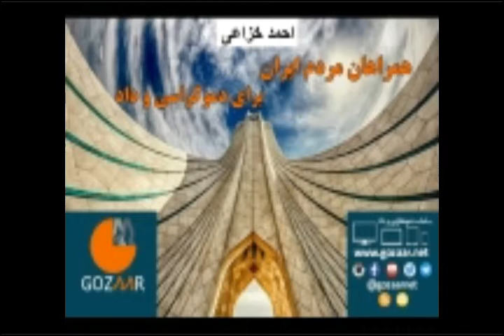حل مسئله پناهجویان در گرو حل مسئله قدرت سیاسی و حاکمیت استبدادی در ایران است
بخش سوم

در این بخش صحبت‌های یکی از هموطنان پناهجو در ترکیه را می‌شنویم
خانم "نسرین" پناهجو در ترکیه در مورد شرایط خودش می‌گوید: حدود ۴سال است در ترکیه ثبت نام یوان هستم هیچ کمکی از جایی دریافت نمی‌کنم وضعیت روحی و روانیم مناسب نیست. در عید قربان امسال بدون اجازه اداره‌ی مهاجرت از شهر خارج شدم، توسط پلیس دستگیر شدم، هفت روز در زندان بودم. حالا پرونده‌ام در اداره‌ی مهاجرت ترکیه بسته شده است. از نهادها، اشخاص و مجامع بین‌المللی درخواست کمک دارم.

در ادامه این گفتمان "رضا بدیعی" مدیر سامانه‌ی گذار گفت: وضعیتی که حاکمیت جنایتکار اسلامی برای مردم ایران بوجود آورده است، در نوع خود کم نظیر است.
ایشان در مورد پناهندگی گفت: جامعه جهانی حق پناهندگی را به رسمیت شناخته است. اما لازم است به این نکته توجه داشته باشیم که حل مسئله پناهجویان در گرو حل مسئله قدرت سیاسی و حاکمیت استبدادی در ایران است.

در ادامه "احمد خزاعی" در مورد انتخابات آمریکا نظرات خود را چنین بیان کردند: پدیده‌ ترامپ ویژگی سرمایه‌داری در دوران بحران است، یعنی پاسخی است که دموکراسی در شرایط غیر عادی نمی‌تواند برای حل و فصل مسایل خودش ارائه کند در نتیجه به روش‌های خشونت آمیز، نقض حقوق توده‌ها با جلوگیری از آزادی‌های فردی و اجتماعی اقدام می‌کند.
احمد خزاعی به دیدگاه خارجی ستیزی ترامپ از جمله نسبت به کشورهای مسلمان نیز پرداختند.
ایشان در ادامه گفت: برنی سندرز بخش بسیار کوچکی از سوسیالیسم را مطرح کردند.
"احمد خزاعی" این موضوع را نشانه‌ی بیداری مردم کارگر و زحمتکش و روشن فکر دانست و یادآور شد که تابوی کمونیسم در جامعه آمریکا شکسته شده است.

ادامه‌ی این گفتمان را با صحبت‌های "یدی بلدی" پی ‌می‌گیرید.
ایشان در مورد تحولات آمریکا گفت: مایه تاسف است که مردم آمریکا به انسانی زن ستیزه، نژاد پرست، عقب افتاده رای می‌دهند.

همچنین در مورد سیاست جمهوری‌خواه و دموکرات گفت: این‌ها بر اساس منافع خود عمل می‌کنند. اما امیدوارم آمدن بایدن کمک کند پناهجویان از ترکیه و یونان به کشورهای پناهنده‌پذیر نجات پیدا کنند.

"رضا بدیعی" تحلیلی از وضعیت آمریکا ارائه داد؛ انتخابات ۲۰۲۰ شکست مرحله نژادپرستی، زن ستیزی، بشر ستیزی و در واقع جنگ طلبی بوده است. اقدامات ترامپ در مدت زمامداریش به رسمیت شناختن دیکتاتورها و جنایتکارها بود. فراموش نمی‌کنیم ظهور طالبان اقدام آمریکا علیه کمونیسم و در مقابله با کمونیسم بود.
"رضا بدیعی" در ادامه در مورد ایران قبل از انقلاب ۱۳۵۷ گفت: ای کاش آن زمان که محمد رضا شاه گفت من صدای انقلاب مردم ایران را شنیدم، مردم ایران نهادهای مردم نهاد و دموکراتیک، احزاب و جریانات سیاسی و رسانه‌های آزاد را داشتند که با او وارد مذاکره می‌شدند و به توافق می‌رسیدند به جای این حکومت اسلامی جنایتکار، عقب مانده و وابسته به بیگانه. اما دریغ، نیروهای مترقی و انقلابی بیش از ۴هزار نفر آن‌ها در زندان بودند و حضور آن‌چنانی در صحنه نداشتند.
رضا بدیعی در مورد نقش ترامپ و بایدن در رابطه با ایران گفت: فرق نمی‌کند ترامپ باشد یا بایدن، در حال حاضر حکومت اسلامی است که عامل تمام این بدبختی‌ها، مصیبت‌ها و گرفتاری‌ها است.